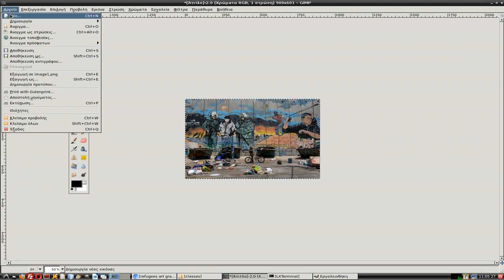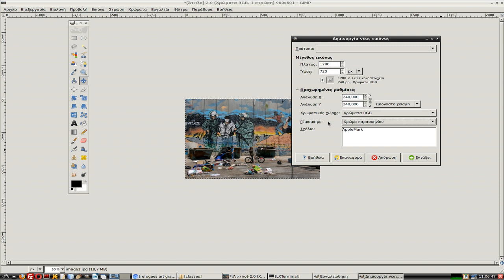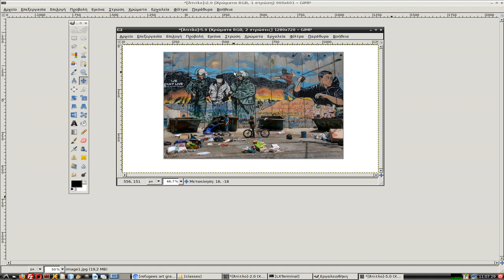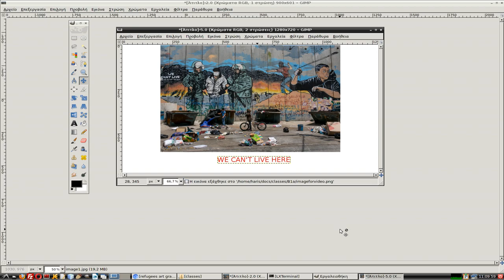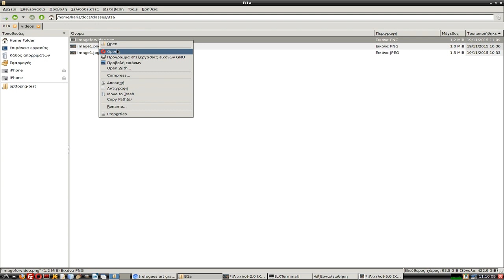image processing - for students